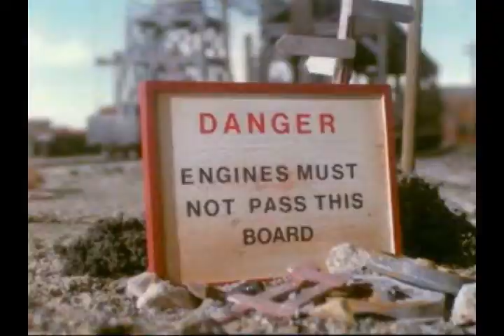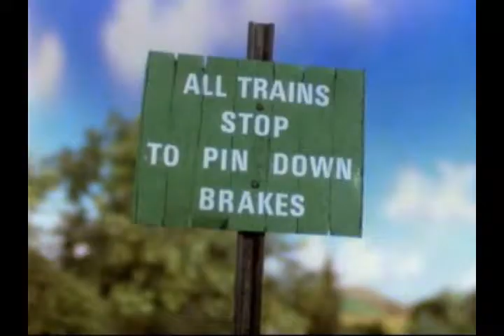Rules and Regulations-Birthday gift for NewController01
My first MV